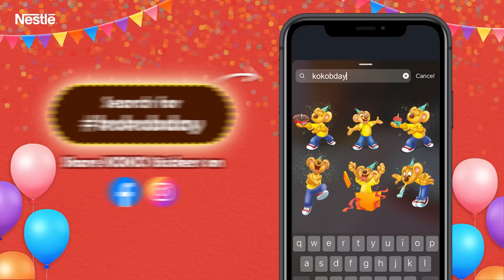Happy Birthday, KOKO!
It’s KOKO’s birthday! Let’s celebrate with KOKO!

🥳Have fun with your kids and turn on KOKO’s AR filter by simply clicking on these links!

📱You can now customise your stories with KOKO’s stickers at Facebook and Instagram! Simply search for kokobday on the GIPHY search function and select whichever KOKO stickers you like!

Let’s move it, move it and collect FREE KOKO bottles now!